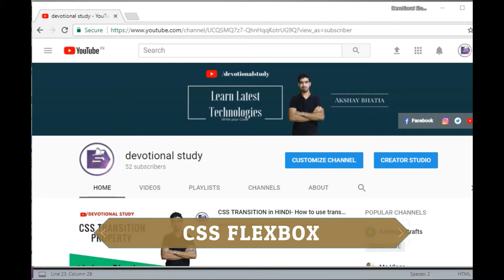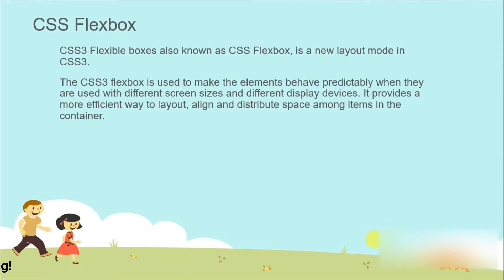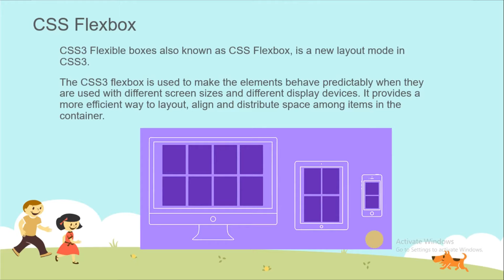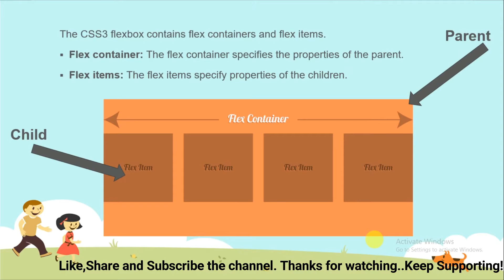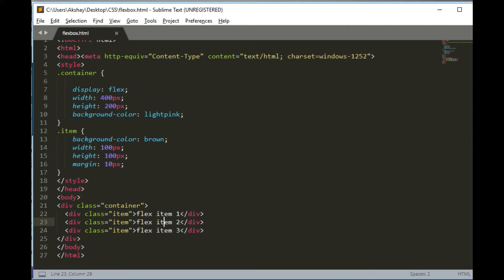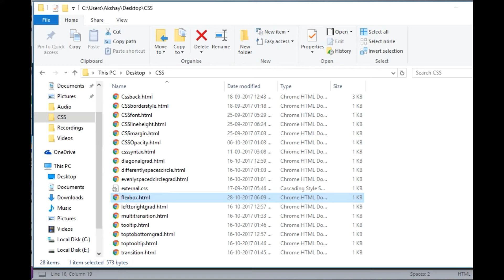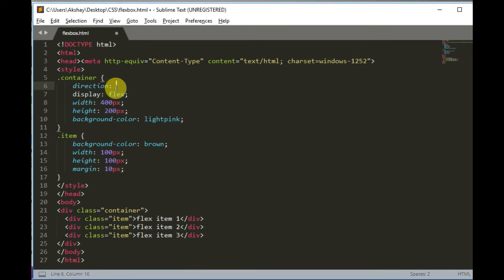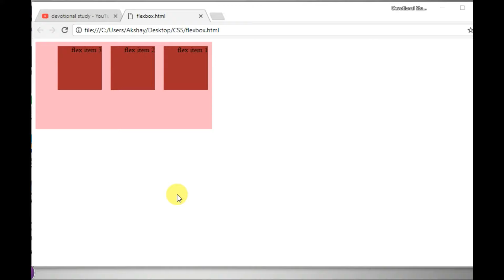CSS FLEXBOX in HINDI- How to use flexbox with HTML?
Hello friends..Today we will be learning about CSS Flexbox property..

I am gonna discuss about the flexbox property and how it actually works with web document.I am not gonna write anything here ,in order to learn about the video watch till the end..

Thanks,

Happy Learning..

JAI HIND!!